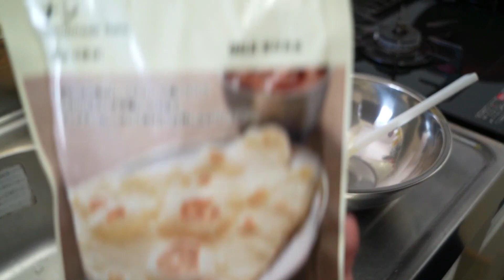#12【男子ごはん】男のキーマカレーアレンジ３DAYS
こんにちは！うさかめチャンネルです！！
遅くなりましたが、明けましておめでとうございます！！
本年もうさかめチャンネルをよろしくお願いします！！
今回は、かめくんの得意料理であるキーマカレーを色んな食べ方で楽しみます！！

動画内で紹介した「やみつき長芋のガーリック醤油漬け」
美味しい食べ物の誘惑に弱い
年上うさちゃんと年下かめくんの日常です。